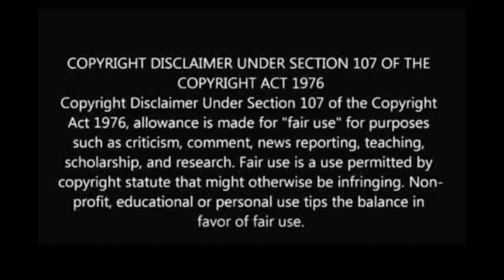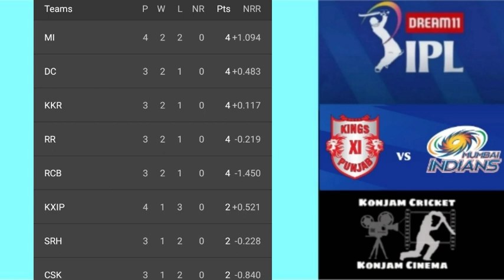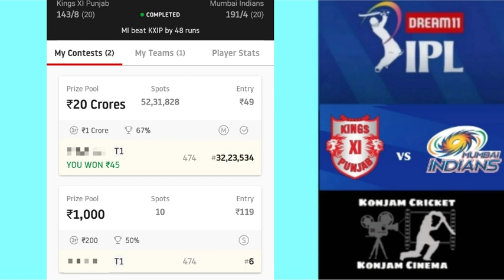MI vs KXIP MATCH 13 | DREAM11 WINNINGS | IPL 2020